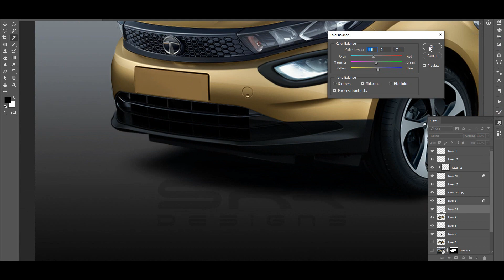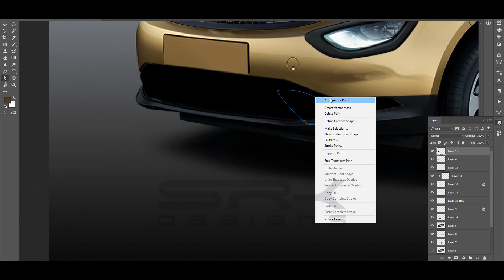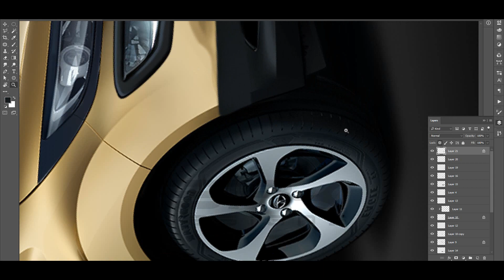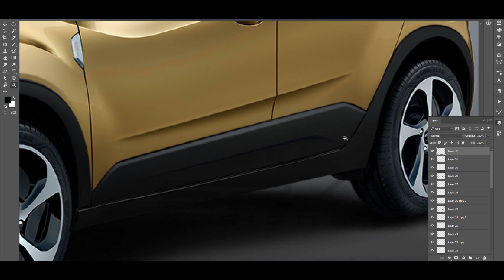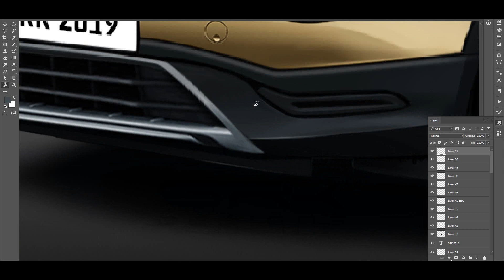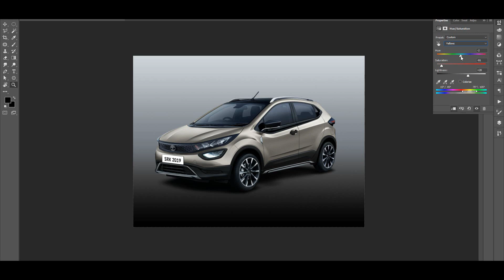Tata Altroz NRG - Rendering - Making Video | SRK Designs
Here is a making video of the rendering of the new Tata Altroz NRG Edition.